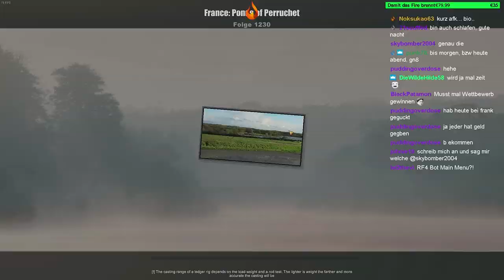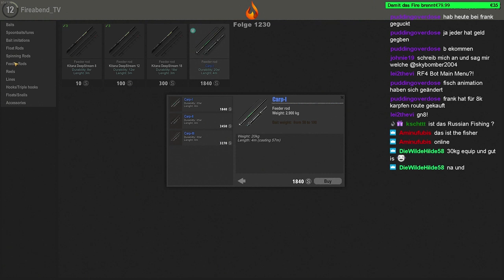theFISHER online #7 10.000 Silber Bonus